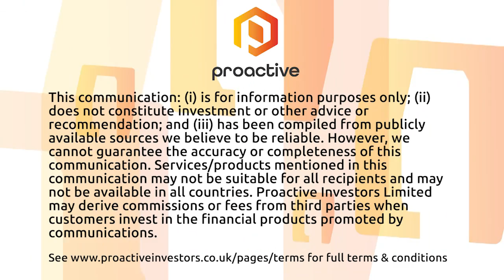The Crypto Roundup: Millions of dollars in crypto, Bitcoin holdings sold off amid Silvergate FUD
Welcome back to your weekly Crypto Roundup on the week that was! This week Proactive's Natalie Stoberman and William Farrington talk about:

🟠 The crypto market taking some big losses
🟠 Silvergate potentially being behind the millions in market sell off's as customers jump ship from the crypto-friendly bank
🟠 Binance $BUSD getting the boot from Coinbase
🟠 Ethereum pushing back the launch date of its Shanghai upgrade